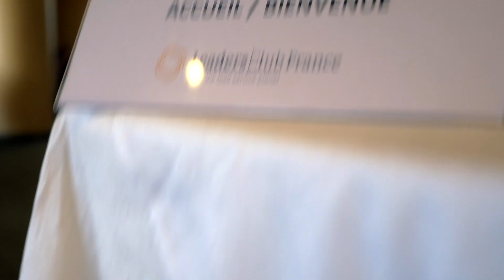REPLAY - LEADERS LAB du 29 MARS - L'ADDITION EST-ELLE AU JUSTE PRIX (aux Grandes Marches)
Les prix pratiqués en restauration sont-ils suffisants pour développer une activité saine ? La crise sanitaire et l'inflation ont souligné les failles du modèle économique. Face à l'augmentation des matières premières, des salaires, du loyer et la demande croissante des produits de meilleure qualité, comment faire accepter au client la revalorisation du prix de vente ? Explorons ensemble les pistes pour réinventer le modèle!

Visionnez le replay !